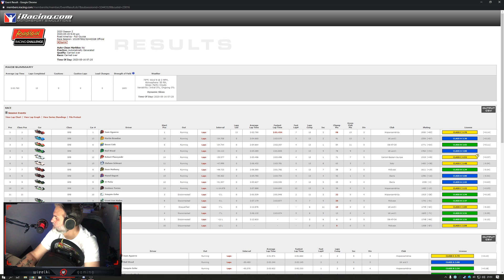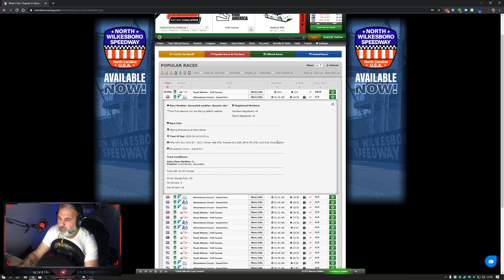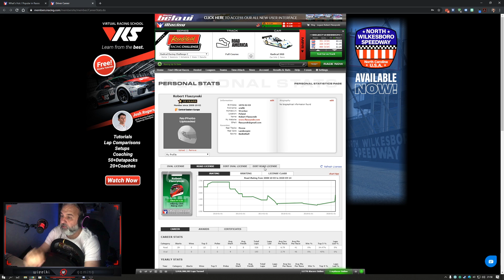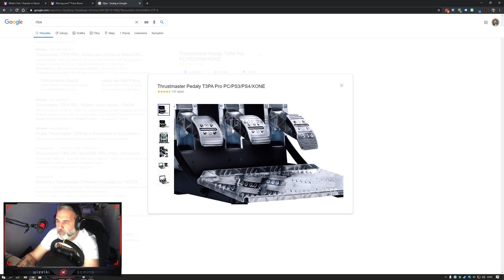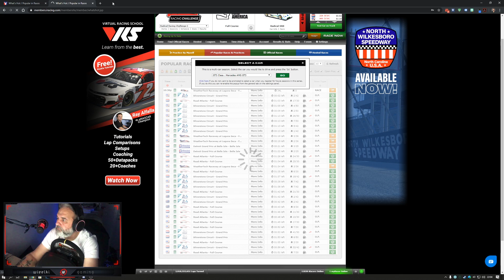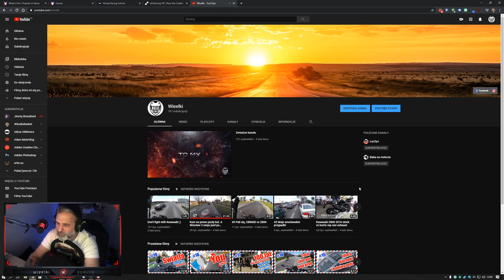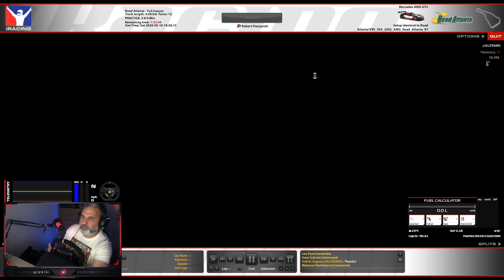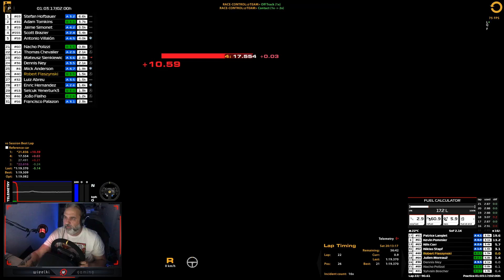iRacing Radicalsr8 Racing Challenge @Road America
Wyścig z pierwszymi widzami na twitch'u i trochę opowiadania po wyścigu.